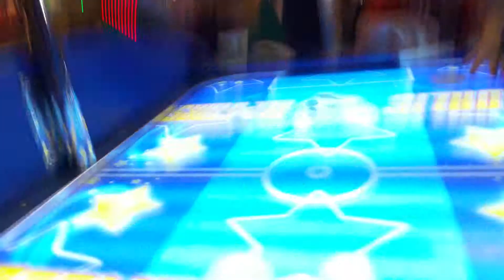Lonnie jr vs lonnie III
Who win